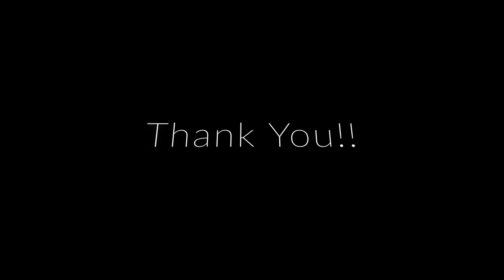Easter 2021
He is risen! Allen shares with us the hope of the resurrected Christ!